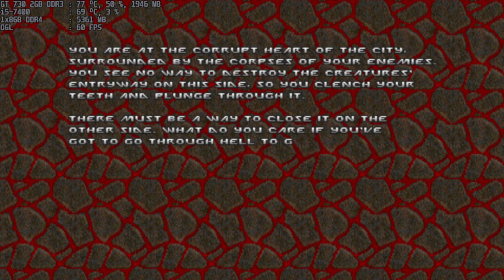doom ii gzdoom 4.8.0 korone replacement angelic aviary ver.0.97.1 part 2